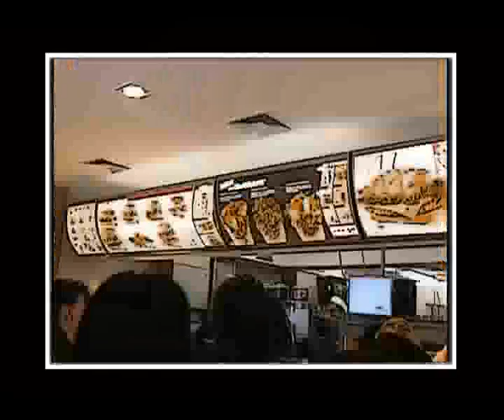Jesus_est_mon_associe.flv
Lola Kiala feat Dorcas